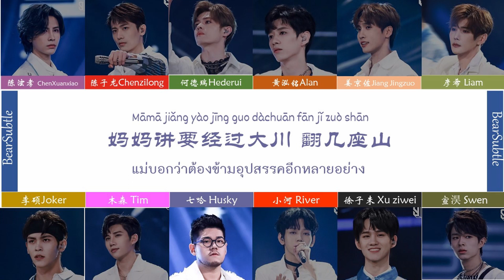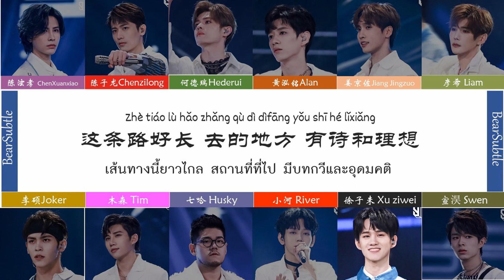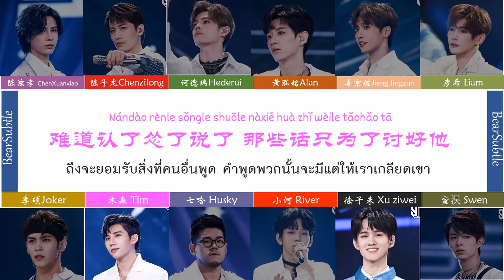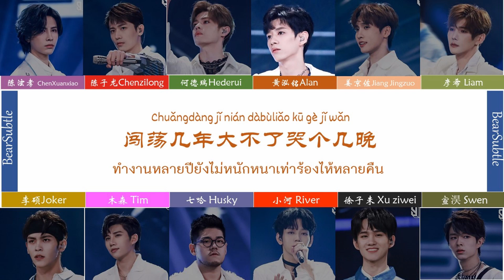[Youth with you 3][Thaisub] 成长之重量 | My Dream Stage